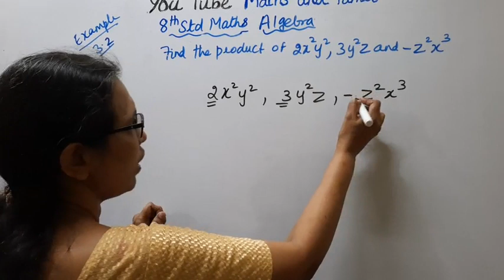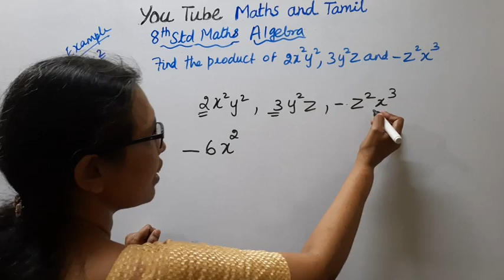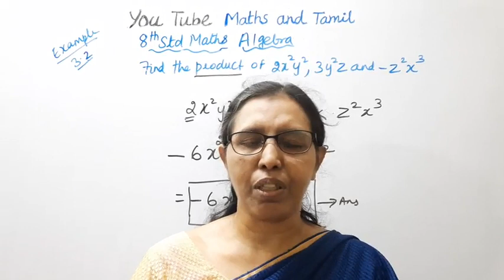T.N.8th Std Maths Example - 3.2 | Algebra | Chapter - 3.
Dear Students,
New Syllabus
Algebra
Example - 3.2